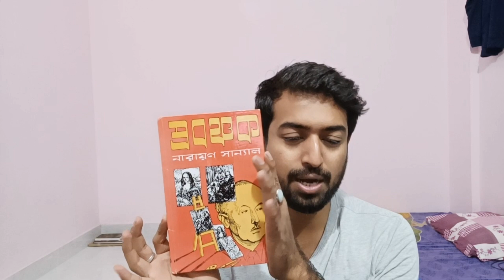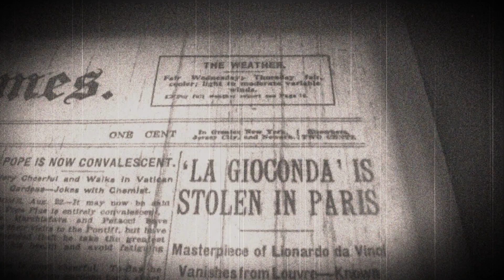Probonchok|Book Review| Bengali book review| Narayan Sanyal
Book Name- Probonchok
Writer- Sir Narayan Sanyal
Publisher- Dey's
Printed price- 200 (INR)

Thankful for thumbnail to - Mrinayee Ray